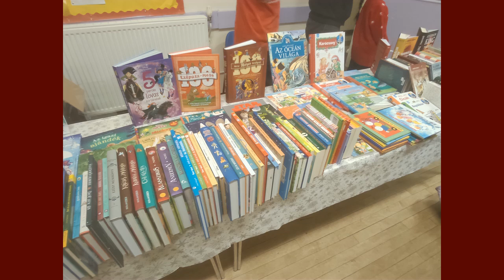Mikulás Birminghamben 2022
Van zsákjában minden jó

2022 decemberében is vidám mulatságon vehettek részt a gyerekek, ahol a Mikulás is meglátogatta őket és természetesen mindenkinek rejtegetett valamit a zsákjában.